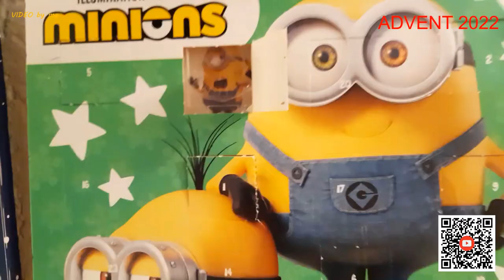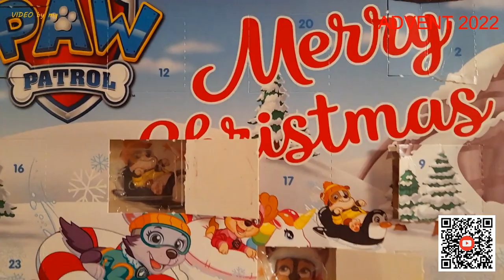🍫 🍫 DER SCHOKOLADENFREAK ÖFFNET 12. ADVENTSKALENDERTÜRCHEN 2022 (HD) 🍫 🍫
Sooo, zur Halbzeit der diesjährigen ADVENTSzeit passierte mir beim vorletzten ADVENTskalender ein kleine Malheur; dennoch hoffe ich, dass EUCH das VIDEO gefällt: